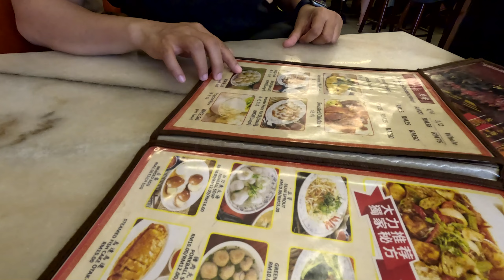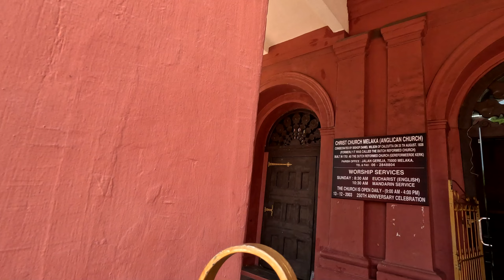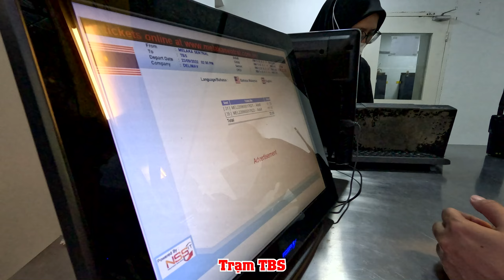Hành Trình Đáng Nhớ Đến Thành Phố Di Sản Malacca - Kinh Nghiệm Để Không Bị Chặt Chém Ở Kuala Lumpur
Sáng hôm nay mình sẽ khám phá Malacca, một thành phố cổ hơn 600 tuổi và cũng là thành phố có vị trí cực kì đắc địa trong việc vận chuyển hàng hoá từ châu Á sáng châu Âu. Trước đây, người Bồ Đào Nha đã chiếm thành phố này làm thuộc địa, kế tiếp là Hà Lan, rồi tới người Anh xâm chiếm nên thành phố có rất nhiều công trình xây dựng mang hơi hướng châu Âu.
Tới hiện tại, tuy không còn thịnh vượng như xưa, thành phố vẫn lưu giữ nét đẹp cổ kính và là điểm tham quan thu hút nhiều khách du lịch.
Buổi chiều, mình sẽ về lại Kuala Lumpur, ở đây mình khá là khó chịu về nạn chặt chém khách du lịch của các tài xế taxi ở đây. Mọi người xem video để cảnh giác nha.